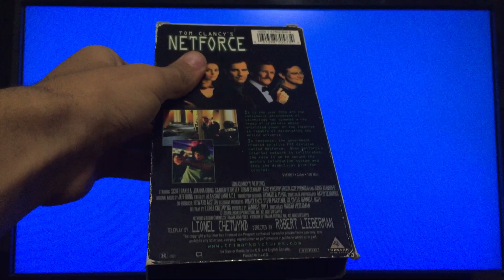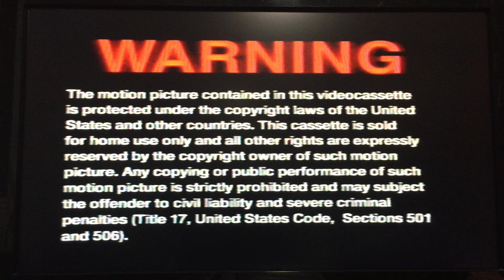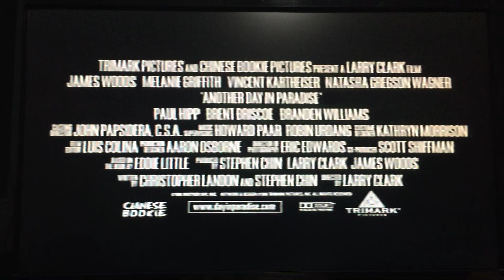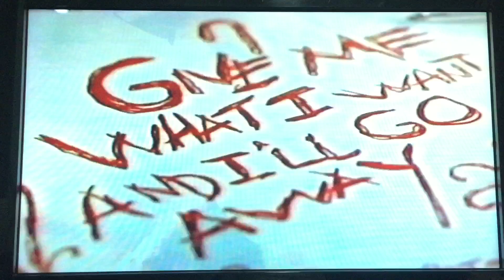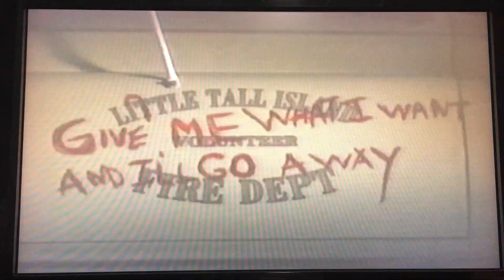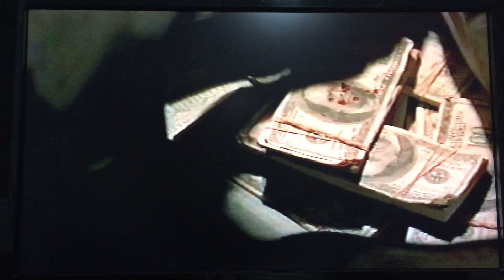Opening To Netforce 1999 VHS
Here's the Opening to Netforce VHS from 1999, by Trimark Home Video, made in USA. (VM 7057) Rated R, color. 160 minutes.  TV movie

The following previews:

1. Warning Screen
2. Trimark Home Video loog
3. Trimark Website promo
4. "Also Available From Trimark Home Video"
5. Another Day In Paradise trailer
6. The Eternal trailer
7. Storm Of The Century trailer
8. Phoenix trailer
9. Trimark Home Video logo (again)